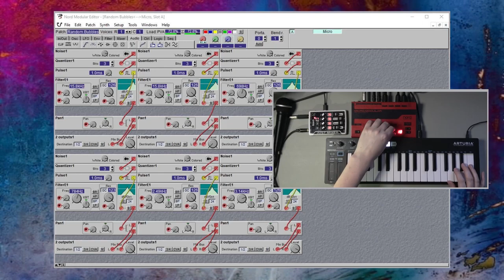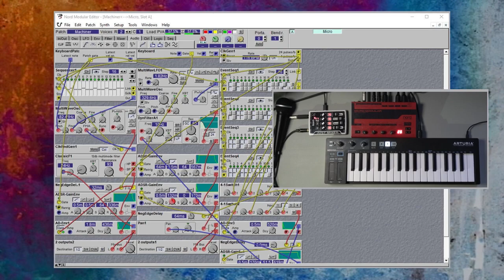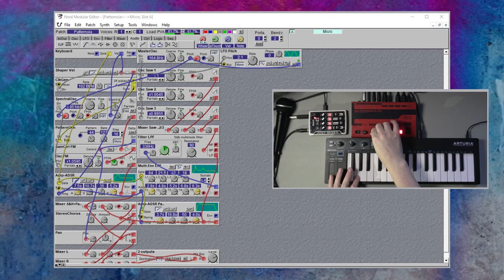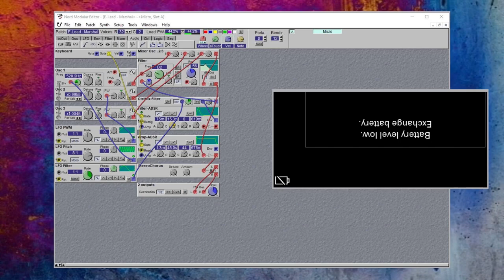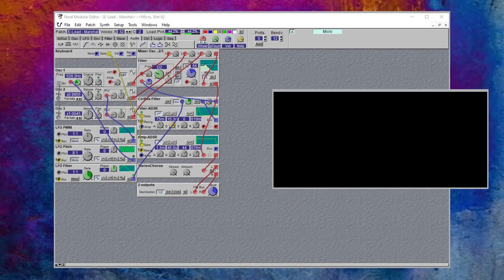Nord Micro Modular - Digital Spaghetti from the 90s [No Talking Demo]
Tonight I demo some patches from the Clavia Nord Micro Modular. Released in 1999, this really was an innovative synthesizer. It's limited to 4 voices, so you will see/hear some voice stealing taking place especially with patches with long release times.

I did use some reverb and delay in Ableton to make things sound a bit more enjoyable.

This synth I've owned for a few years but haven't really had a chance to dig into it. Well, tonight I start! I did do some playing around with it on a live stream some years ago, but nothing really useful to folks so I wanted to give it a proper audio demo video.

Most patches are factory patches, but I did have a go with some patching, I used a preset as a starting point, but created something totally new. This really makes me want to try to pick up the actual Nord Modular or the G2. Let me know what you think of the Nord Micro Modular!

00:00 - Intro
00:14 - E-Lead Marshal (Custom Patch)
01:13 - 4you
02:35 - Fiver
03:13 - didgeridoo2
03:59 - Random Bubbles
05:00 - Shaky VCF
06:40 - Classic S&H
07:35 - Compu Filter Pad
08:58 - Machiner
10:36 - Ramp Echo
11:20 - Patternoia
12:51 - RampantLFO2
14:04 - E-Lead Marshal (Custom Patch)

If you want to find out more about me, please visit my